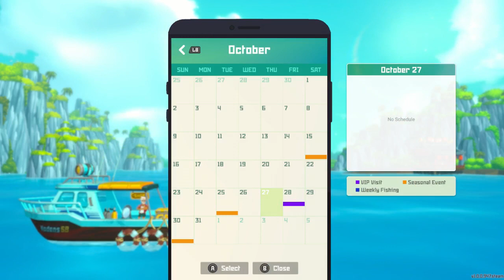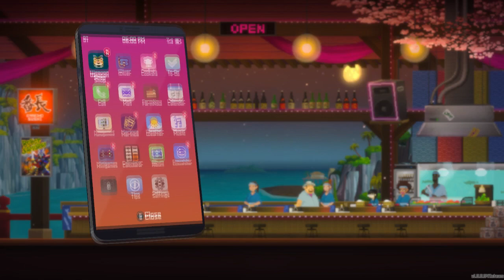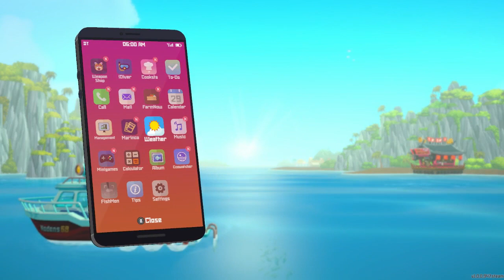Dave the Diver (Stream VOD Number Ten)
This here is a finely crafted VOD from my twitch channel, link to that is right here!